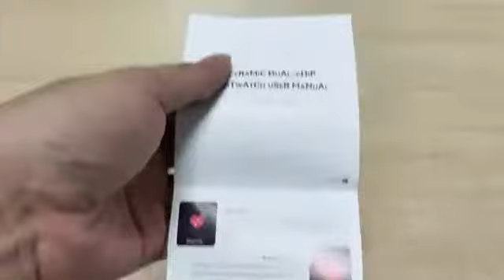Unboxing Rogbid King 1.75-inch Full-touch Screen Smart Watch All-Ceramic Body 2G+16G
Features:
【All-Ceramic Watch】The whole body is made of sturdy ceramic material, lustrous and exquisite while resistant to wear and scratch. What's more, the ceramic can enhance the signal stability of smartwatch, making it an excellent combination of technology and art.
【Dual-Chip & Dual-System】Equipped with SC9832+PAR2822 dual chip, the watch can run more smoothly and intelligently. Feature 4G mode and sport mode, one-button switching, adapting to various scenarios flexibly with ultra-long endurance.
【4G Global Call】King supports independent Nano SIM card, which allows you to receive message and make calls even without phone, accompanying you to any place.
【Dual Memory Configuration】2G+16G and 4G+128G dual memory configuration for option. Massive files can be stored at will, bid farewell to lag.
【Dual Camera】8.0MP side camera brings clear images, free from blur. With 5.0MP front camera, you can make video calls on your wrist and enjoy quick faceunlock in 0.1s.

【GPS Fitness Tracker】High-precision GPS+GLONASS dual satellite system, offers fast and accurate positioning. 9 sports modes with comprehensive data recording, meets different exercise needs.
【Health Monitor】With advanced sensors, King can accurately monitor your heart rate, blood oxygen and sleep, helping you adjust yourself for a healthier lifestyle.
【Exquisite Display】1.75" screen with 320*385 resolution, delivers clear and delicate picture quality with vivid color and smooth touching experience.
【User-Defined Watch Faces】Three menu styles and over 100 stylish watch faces are available to match your daily wear and mood.
【More functions】Breath training, Browser, Camera, Gallery, Calendar, Alarm clock, Music, Recorder, Weather, Watchface store, APP store, Play store, Assistant, FaceUnlock, File manager, Desktop settings, etc.

Parameters:
Screen: 1.75" Full-touch Screen
Resolution: 320 * 385px
BT: 5.0
Network: 4G / Wi-Fi
Processor: SC9832+PAR2822
Operating System: Android 9.1
Compatible with: Android and iOS
SIM Card: Nano SIM card
Front Camera: 5.0MP
Side Camera: 8.0MP
Positioning: GPS+GLONASS
Battery Capacity: 850mAh
Charging Time: 1.5H
Working Time: 24H
Standby Time: 7-10 days
App: GaoFit
Watch Language: Simplified Chinese, English, Italian, French, German, Spanish, Portuguese, Russian, Japanese, Thai, Arabic, Korean, Greek, Korean, Dutch, Filipino, Danish

Specifications:
Brand: Rogbid
Model: King
Case Material: Ceramic
Strap Material: Silicone+Leather
Color: Black
Memory Configuration: 2G+16G / 4G+128G (Optional)
Water-Resistant Level: IP67
Dial Size: 50.4 * 41mm
Dial Thickness: 16.1mm
Strap Width: 22mm, compatible with universal 22mm quick-release straps
Item Weight: 90g / 3.17oz (with leather strap)
Package Size: 10.5 * 10.5 * 7.8cm / 4.13 * 4.13 * 3.07in
Package Weight: 275g / 9.7oz